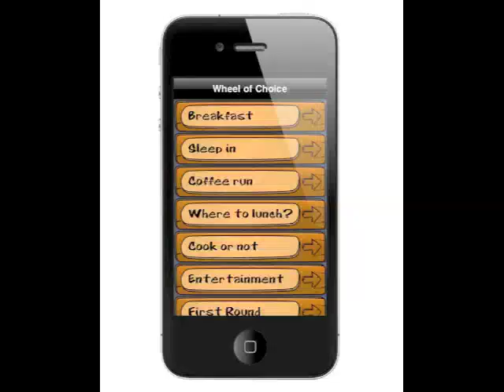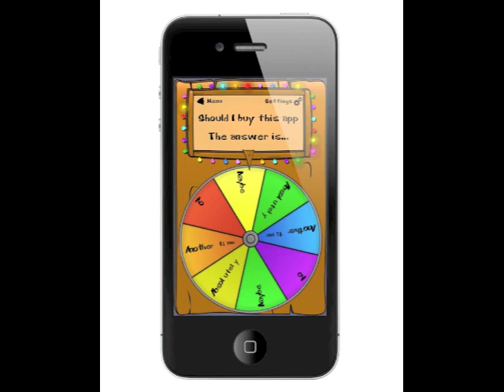Wheel of Choice by SpartanApps for iPhone, iPod Touch and iPad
Wheel of Choice is a universal iPhone, iPod Touch and iPad app that lets you make decision in a fun and interactive way.

Add as many questions as you like with answers that suit your needs.

This app can be downloaded from the iTunes store using the following link: